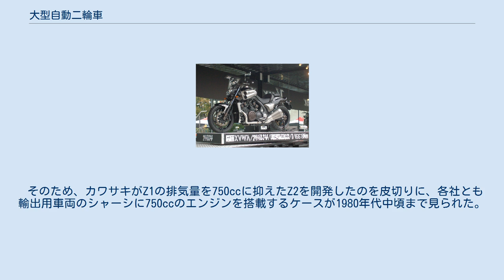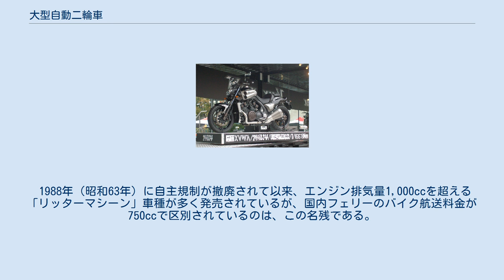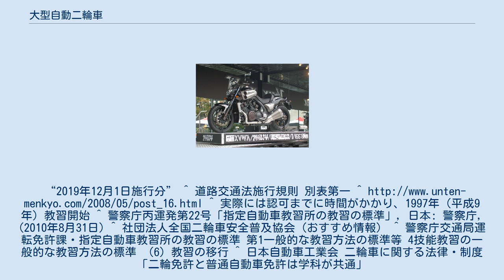大型自動二輪車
日本の運転免許 」 大型自動二輪車 ヤマハ・VMAX（1679ccの大型自動二輪車） 大型自動二輪車（おおがたじどうにりんしゃ）とは、日本の道路交通法によるオートバイの区分のひとつで、総排気量400ccを超えるもの、あるいは定格出力が20kWを超えるものを指す。
 大型自動二輪車は、道路交通法施行規則において「総排気量0.400リットルを超え、又は定格出力が20.00キロワットを超える原動機を有する二輪の自動車（側車付きのものを含む。）で、大型特殊自動車及び小型特殊自動車以外のもの」と定義されている。
 道路運送車両法では総排気量0.250リットルを超える二輪自動車は「二輪の小型自動車」に分類され、大型自動二輪車も含まれる。
運輸支局への届出により自動車検査証が交付され、車両番号が指定される。
したがって、高速自動車国道法では自動車として扱われ、高速道路を走行することができる。
 運転には大型自動二輪車運転免許が必要で、18歳から取得でき、運転免許証には「大自二」と記載される。
 1960年（昭和35年）以降、現在の大型自動二輪免許に相当する運転免許証は「自動二輪免許」で、250ccを超えるオートバイの区分であった。
また、軽免許の上位免許として、360cc以下の軽三輪車と軽四輪車を運転できた。
 1965年（昭和40年）9月1日に軽免許（二輪車は250cc以下、三輪車と四輪車は360cc以下）が廃止されて、二輪免許の区分が50cc超に変更されたことに伴い、この時点で小型特殊免許と原動機付自転車免許以外の運転免許証（軽免許を含む）を保有していた者に、付帯免許として与えられ、スラングで「ポツダム免許」と呼ばれた。
これにより、現在74歳以上（1947年生以前）の人の中には、オートバイの乗車経験が無くても大型自動二輪免許を取得している場合がある。
1965年（昭和40年）から、普通自動車免許、大型自動車免許では原動機付自転車（50cc以下）しか運転できなくなった。
二輪免許の技能教習と技能試験は、125ccの教習車を用いるように変更され、1972年（昭和47年）には教習車は400ccに戻された。
 1975年（昭和50年）より、運転免許試験場での技能試験または自動二輪免許（中型限定免許）からの限定解除審査の合格者のみに交付された（いわゆる「一発試験」）。
しかし、その合格者数は概ね全受験者の1%であったため「司法試験より難しい」と揶揄されるほど極めて難関で、400cc限定の無い二輪免許そのものが高嶺の花となった状況が続いた。
 こうした状況を変えたのは、日本のオートバイ製造企業やバイクユーザーではなく、ハーレーダビッドソンやBMWモトラッドの国外自動車メーカーからの『外圧』であった。
「大型輸入バイクが売れないのは日本の運転免許制度が原因で、非関税障壁となっている」と、年次改革要望書などを通じて、強く規制緩和を求められる様になった。
 これに対して「ベストライダースクール」等と称した、事前審査の免除および実技試験合格率向上のための指導講習が、運転免許試験場で行われるようになり、講習受講者の合格率が5%程度に緩和された。
また1996年（平成8年）9月の免許制度改正から「指定自動車教習所」で大型二輪免許の教習を受けられるようになった。
これによって容易に免許を取得できるようになり、大型二輪免許の保有者数は飛躍的に増加した。
 1996年（平成8年）から、大型自動二輪車免許と普通自動二輪車免許が独立した免許区分となったため、現在では普通自動二輪車免許の限定免許を解除して大型自動二輪車免許を取得することはできない。
同じ理由により、普通自動二輪車免許で大型自動二輪車を公道で運転した場合、免許条件違反ではなく「無免許運転」となる。
 2005年（平成17年）6月より、二輪免許にもオートマチック限定免許が創設され、400ccを超えるAT自動二輪車は、大型二輪免許のAT限定を取得すれば乗ることができるようになった。
しかし、1977年（昭和52年）4月21日に発売されたホンダEARA（エアラ）を例外とすると、新設当時には650ccを超えるオートマチック車両が日本国内で販売されていなかったことから、大型二輪免許のAT限定には、650cc以下に排気量が限定されていた。
 2019年（令和元年）12月より、大型二輪免許のAT限定で運転できる大型二輪AT車の排気量の上限は無制限となった。
これは2019年（令和元年）12月以降に新規で免許を取得した者だけでは...